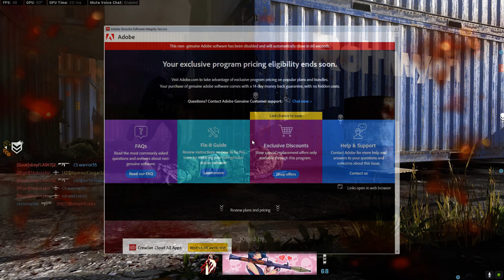CALL OF DUTY MODERN WARFARE: MOST HECTIC GAME AT SHIPMENT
so much going on in such a little space